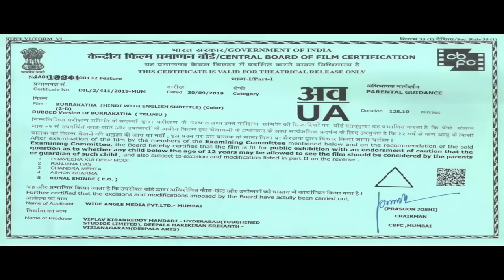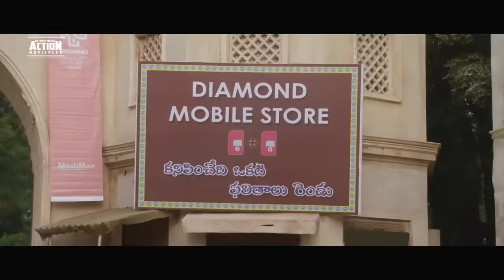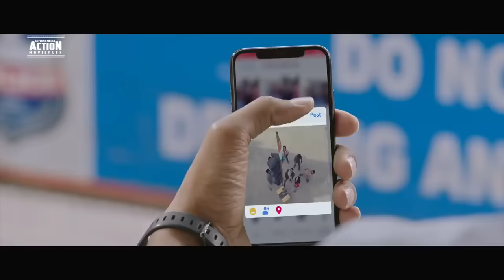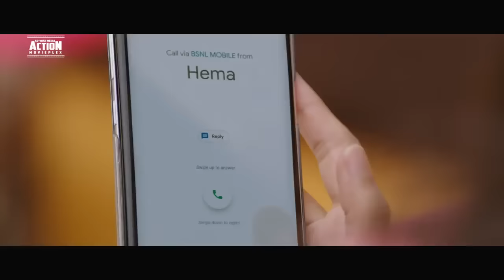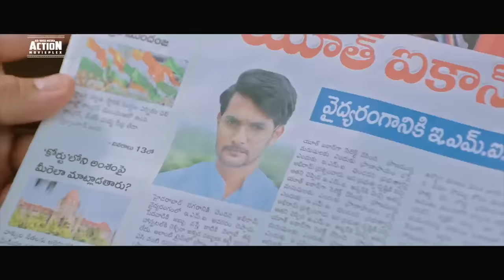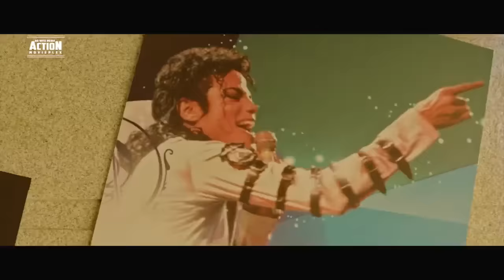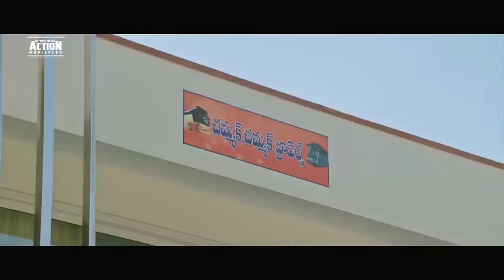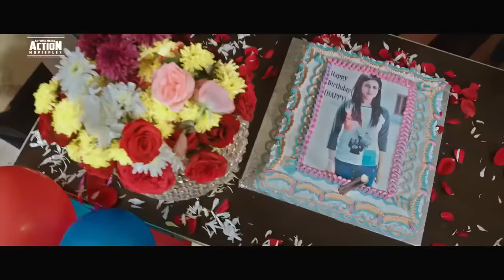Double brain movie